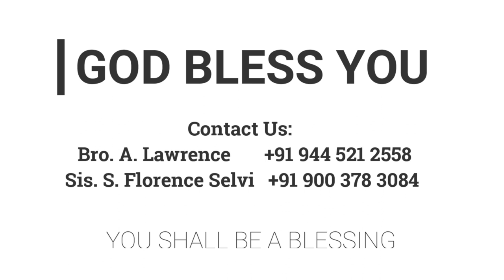என் வீட்டில் | 03.12.2021 | Mother Y. Hilda | Kadamalaikuntu FGPC